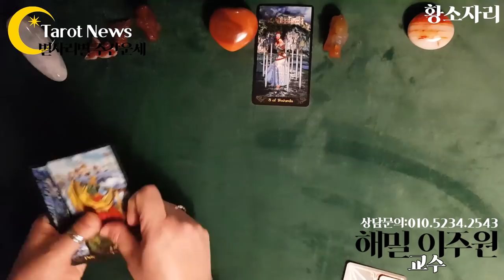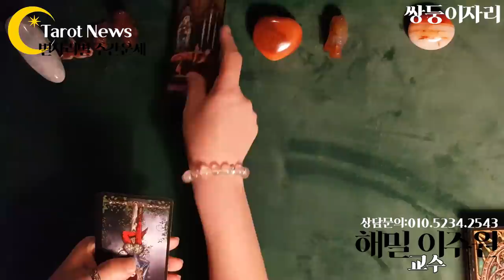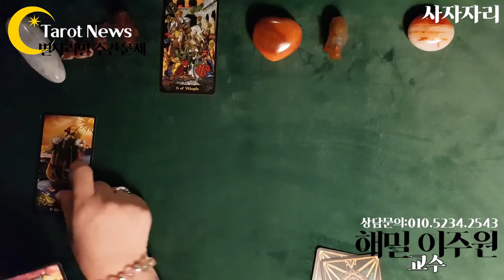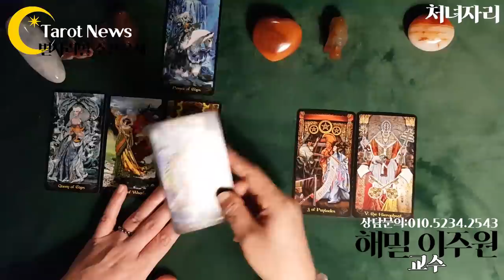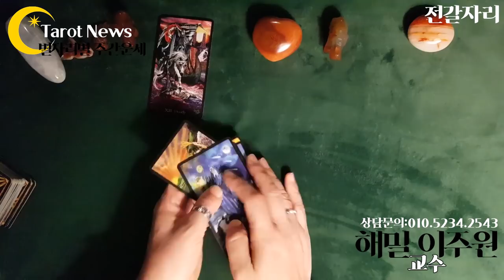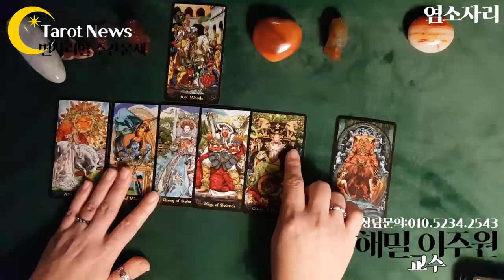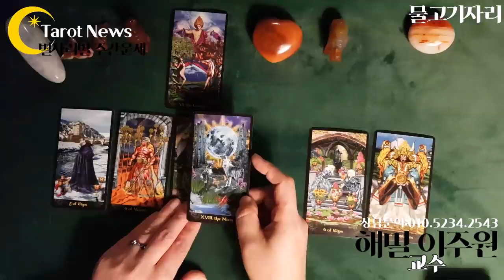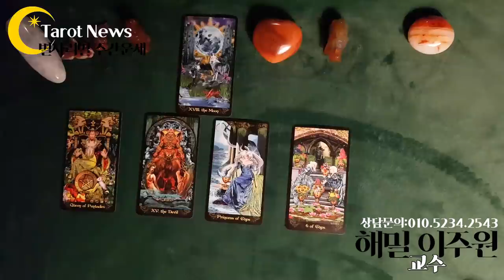🌟[2020년 8월 31일~9월 6일: 해밀 이주원 원장의 별자리 별 타로 주간 운세] 타롯뉴스 율하타로 장유타로 김해타로 폴라리스타로카페&아카데미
8월 총운 금전운 직업운 연애운 건강운 이번주에 좋은점 주의해야할 점
양자리 양력 03/21 ~ 04/19 출생
6:35
황소자리 양력 04/20 ~ 05/20 출생
12:00
쌍둥이자리 양력 05/21 ~ 06/21 출생
17:35
게자리 양력 06/22 ~ 07/22 출생
23:10
사자자리 양력 07/23 ~ 08/22 출생
28:20  ♌
처녀자리 양력 08/23 ~ 09/23 출생
32:35
천칭자리 양력 09/24 ~ 10/22 출생
37:05 천칭자리♎
전갈자리 양력10/23 ~ 11/22 출생
41:30 ♏
사수자리 양력 11/23 ~ 12/24 출생
45:05 ♐
염소자리 양력 12/25 ~ 01/19 출생
48:55 ♑
물병자리 양력 01/20 ~ 02/18 출생
53:10 물병자리♒
물고기자리 양력 02/19 ~ 03/20 출생
57:10 ♓

국가 국운 주간운세
01:03:55

심성수란 무엇인가요? 설명 링크